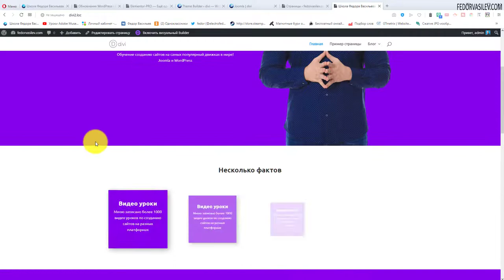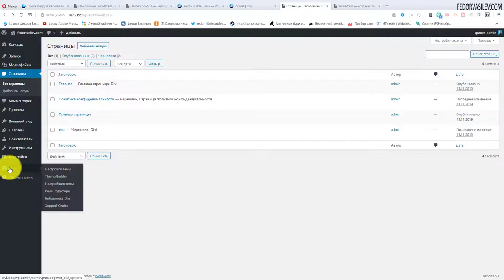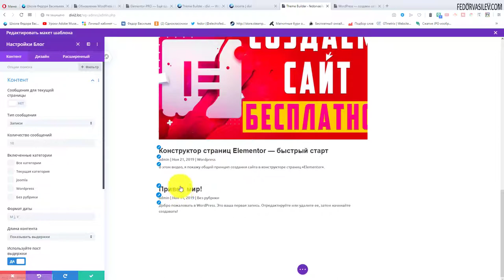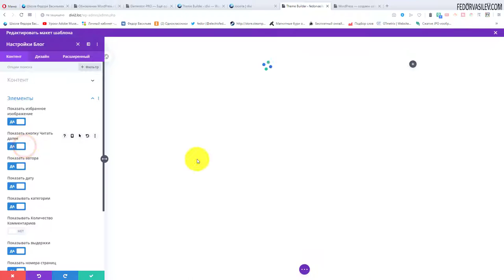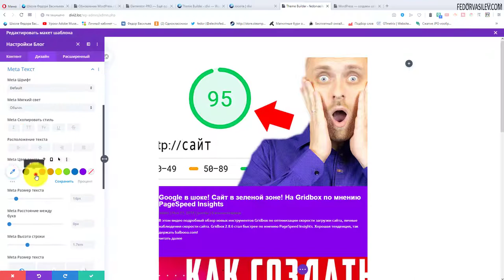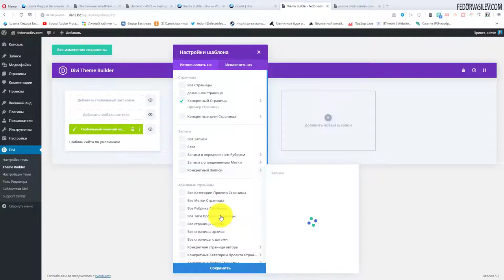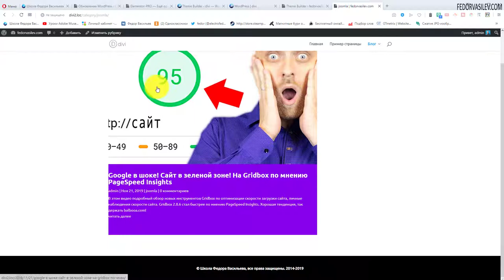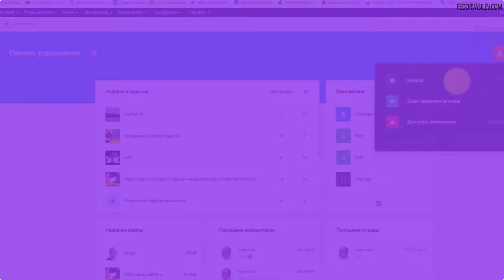Настраиваем дизайн блога в Divi Page Builder #12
В этом видео я покажу как настроить произвольный дизайн архивным страницам и блога в Divi Page Builder.